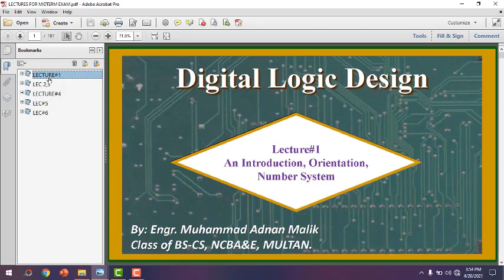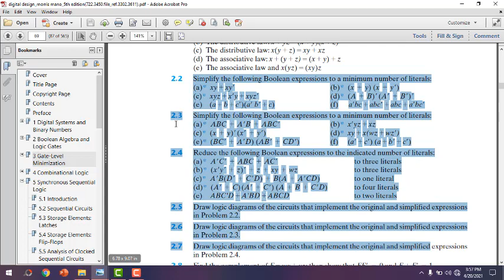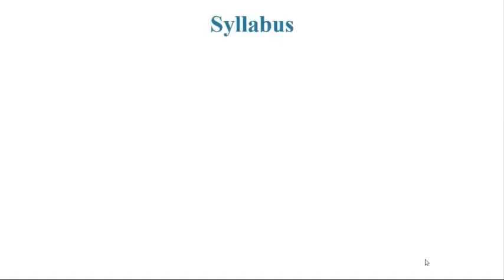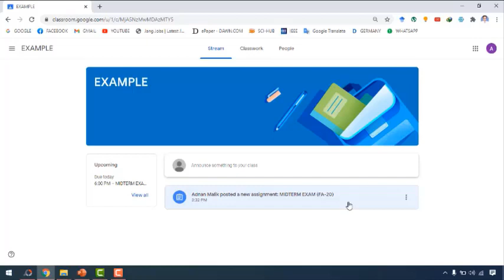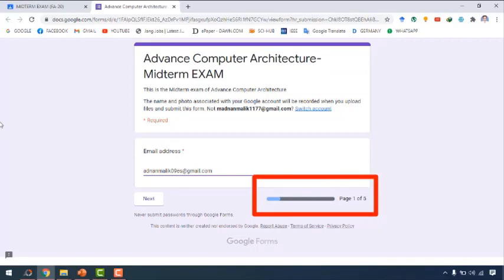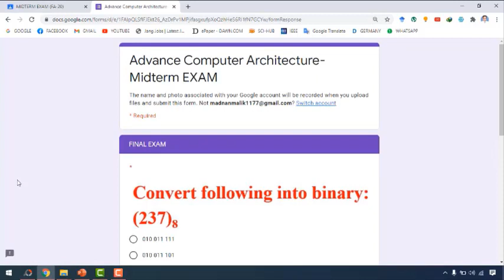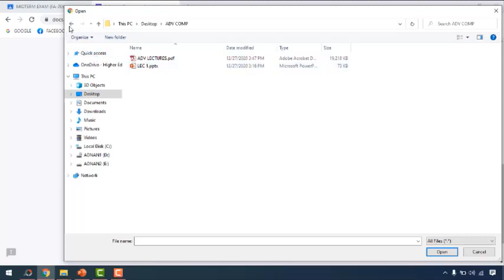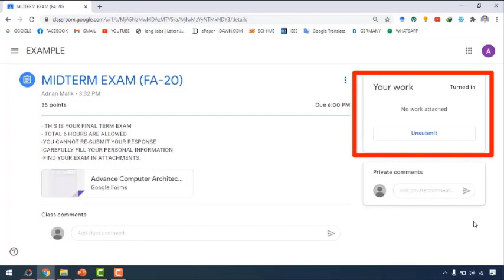EXAM GUIDE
MIDTERM EXAM (DLD, SP21)